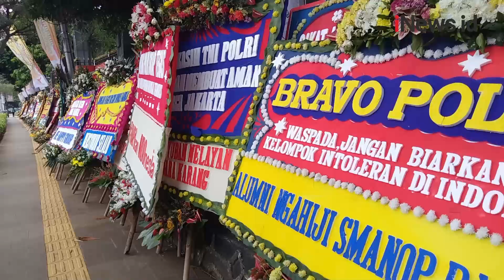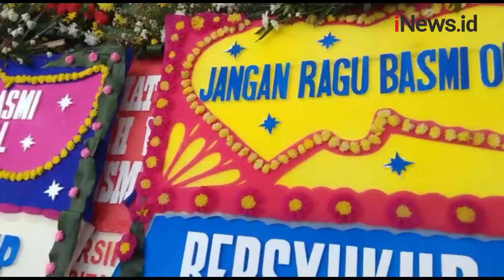Polda Metro Dibanjiri Karangan Bunga Dukung Tindakan Tegas ke FPI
Puluhan karangan bunga terpampang di sepanjang Jalan Gatot Subroto, Kebayoran Baru, Jakarta Selatan.

Karangan bunga tersebut sebagai bentuk dukungan masyarakat kepada Polda Metro Jaya menindak tegas Front Pembela Islam (FPI).